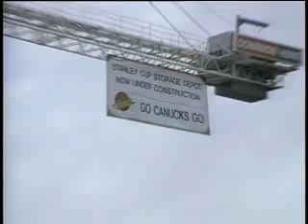1994 Rangers Stanley Cup Championship Film (Part 3)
This is Part 3 of the 1994 New York Rangers Stanley Cup Championship Film chronicling the team's rise to their fourth Stanley Cup. Part 3 is fittingly enough Game 3 of the Finals. This part includes highlights of the game as well as backstories to the trip to Vancouver.

To anyone who plans to comment on this video, please do not post any negative comments towards any hockey team or player because it will probably be deleted. Just enjoy the video. Thank you.